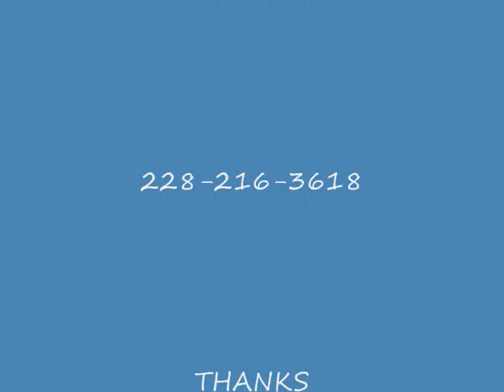RecruitingServicefINAL_0001.wmv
Attention HR directors-- Recruiting professionals-- Keller Williams Realty's  Recruiting Assistance Program is  available all across the country.  And it's FREE